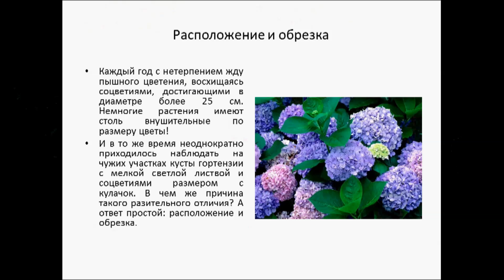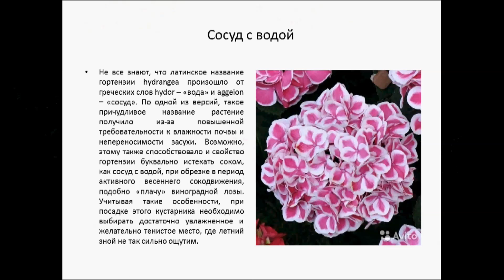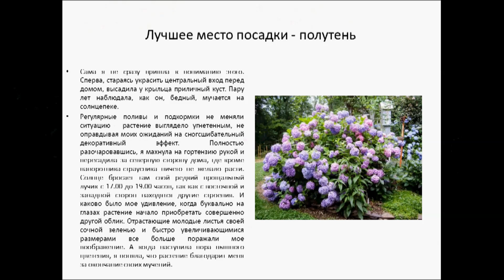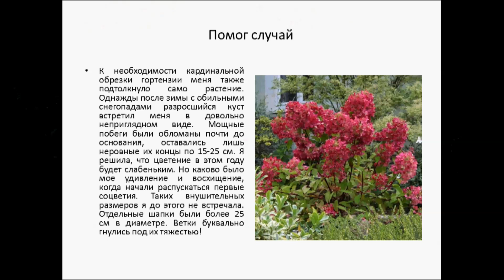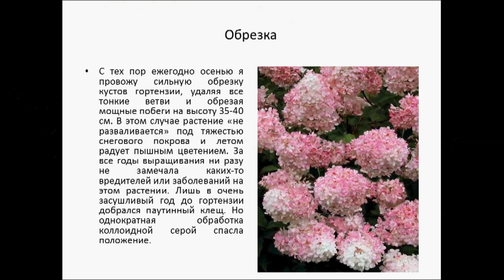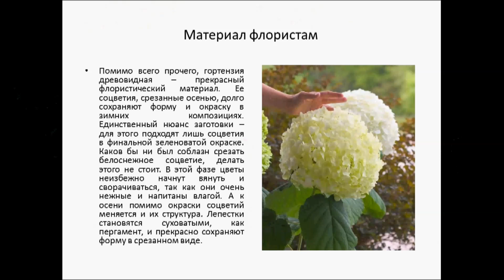Гортензия зимостойкая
Уже в июне на мощных побегах начинают распускаться внушительные полушаровидные соцветия, по мере цветения постепенно меняя окраску с салатовой на ослепительно-белую и переходя вновь в зеленоватые тона. Величественно смотрится она до глубокой осени, да и оставленные...